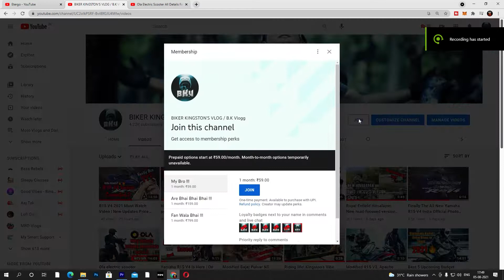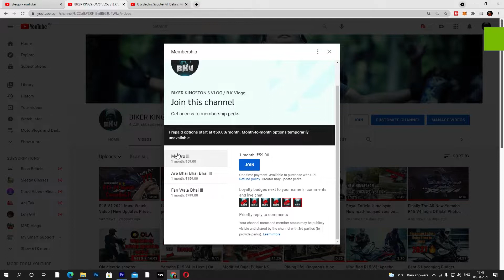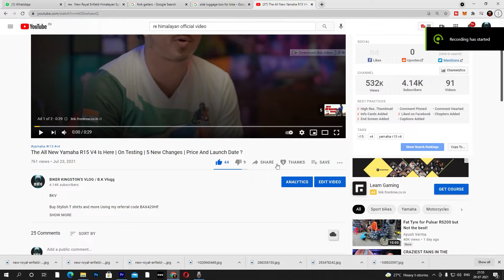Yamaha R15M More comfort Power Drop News and Up dates 😱😫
BKV

Motul best buying links-

Chain Lube (400 ml) and C1 Chain Clean

Motul 7100 4T 20W50 Sport